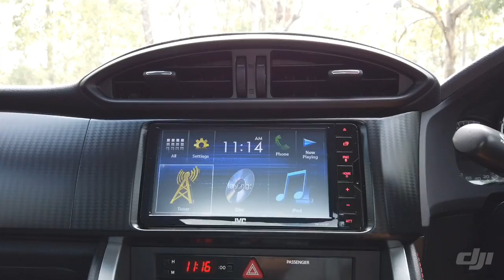17 March 2019